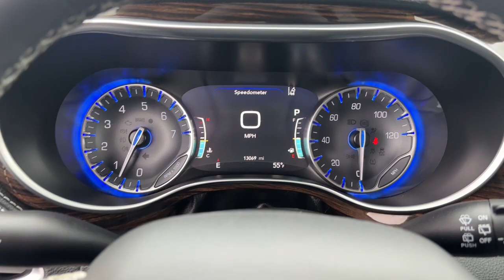2023 Chrysler Pacifica Quad Cities, Peoria, Burlington, Iowa, Moline, Galesburg, IL P9148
Granite Crystal Metallic Clearcoat Used 2023 Chrysler Pacifica Limited available in Galesburg, Illinois at Yemm Chevrolet Buick. Servicing the Quad Cities, Peoria, Burlington, IA, Moline, Galesburg
 area.

#{MAKE}
#{MODEL}
2023 Chrysler Pacifica Limited - Stock#: P9148

2195 N. Henderson St

**One Owner** Bluetooth Backup Camera Sunroof / Moonroof Remote Start Leather Seats Heated Front Seats Heated 2nd Row Seats Heated Steering Wheel Keyless Open & Keyless Start Power Liftgate Front fog lights Heated door mirrors Navigation System Power door mirrors Speed control Telescoping steering wheel Tilt steering wheel.brbrCertified. FCA US LLC Certified Pre-Owned Details:brbr  * Powertrain Limited Warranty: 84 Month/100000 Mile (whichever comes first) from original in-service datebr  * Vehicle Historybr  * Roadside Assistancebr  * Transferable Warrantybr  * 125 Point Inspectionbr  * Limited Warranty: 3 Month/3000 Mile (whichever comes first) after new car warranty expires or from certified purchase datebr  * Warranty Deductible: $100br  * Includes First Day Rental Car Rental Allowance and Trip Interruption Benefits. SiriusXM 3 month trial subscriptionbrbrRecent Arrival! CARFAX One-Owner. Clean CARFAX.brbrYemm gives you MORE value than other dealerships with the Yemm Advantage Program! -New Vehicles receive 1 Year / 15000 mile Dent & Ding Coverage Tire & Wheel Coverage and Key Protection Coverage for FREE! -Pre-owned Vehicles under 97000 miles receive a 2 Year / 100000 mile Powertrain Warranty for FREE! Pre-owned Vehicles with 97000 to 150000 miles receive a 3 month / 3000 mile Powertrain Warranty for FREE! Some exclusions apply Vehicles 10 Years and older do not qualify. Conveniently located on Highway 34. The Yemm family has been serving the automotive needs of Central Illinois & Eastern Iowa for almost 60 years. Weve worked hard to cultivate a welcoming family-owned atmosphere and we feel proud to offer assistance to Galesburg and surrounding communities. When working with our knowledgeable and outgoing team you discover a friendly and positive experience!